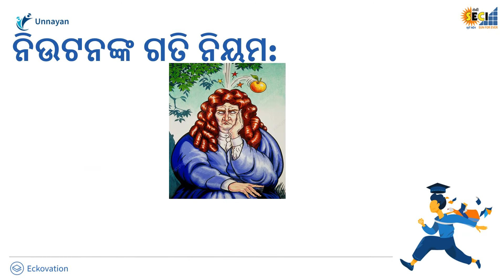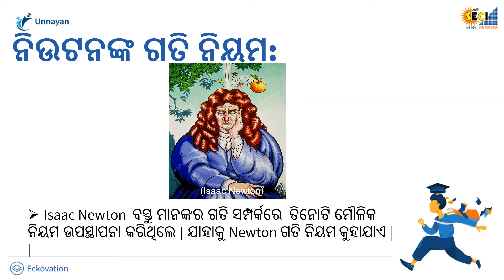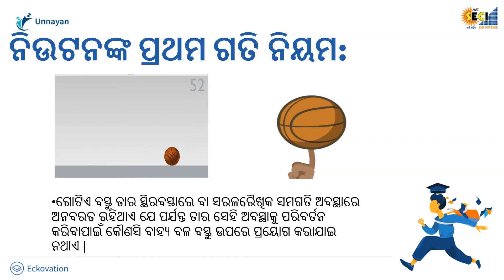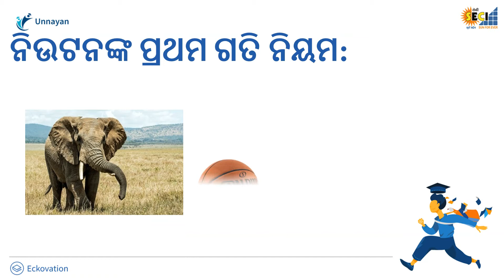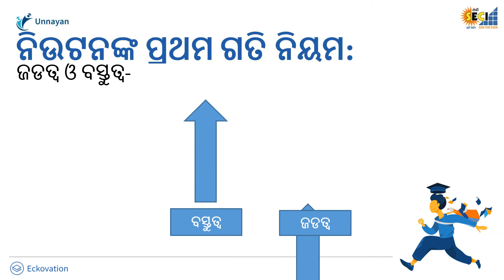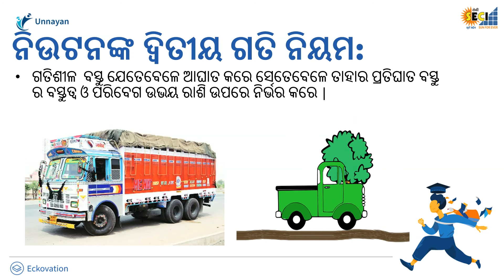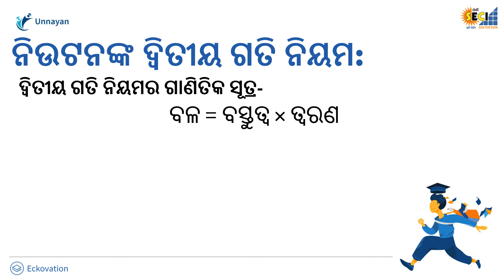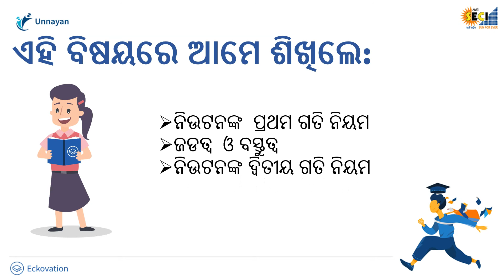FORCE AND LAWS OF MOTION Part 2 I Class 9 Science Odia Medium